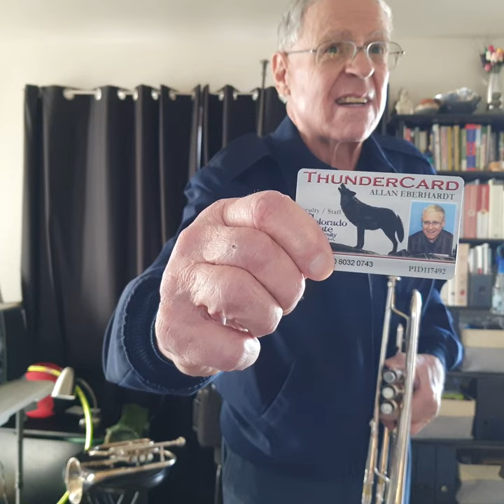History of Trumpet - Informational Video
Brief introduction of the history of horns.